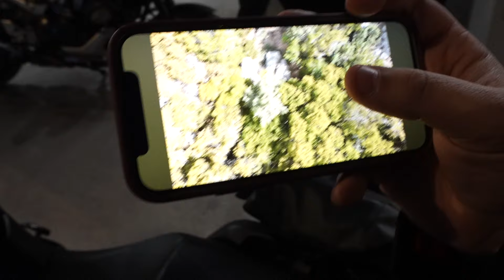ταξιδεύοντας με το νέο AFRICA 1100 - 19άρι τροχό του 2024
για τεστ Ride και εσύ μπορείς...